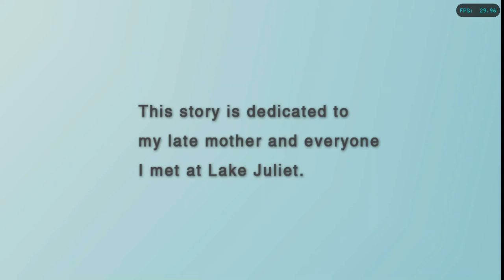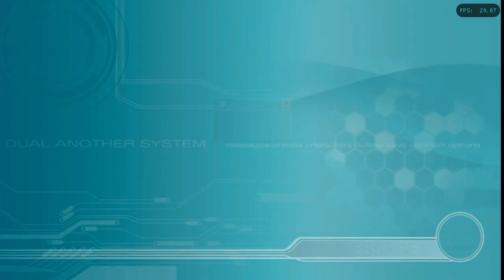Is Another Code: R - A Journey Into Lost Memories Playable? Dolphin Performance [Series X]